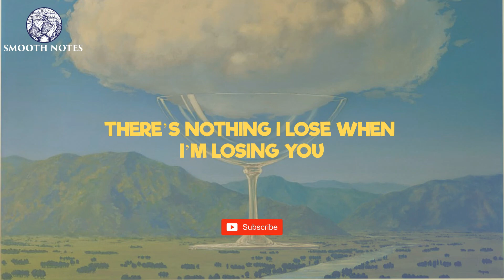Luwten - Control (Lyrics)